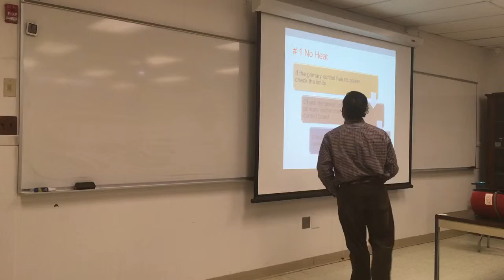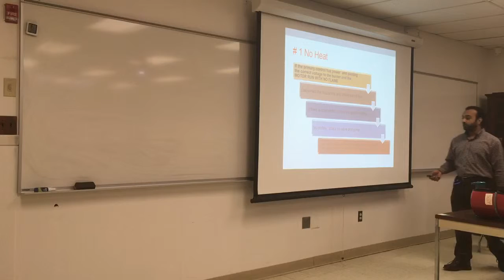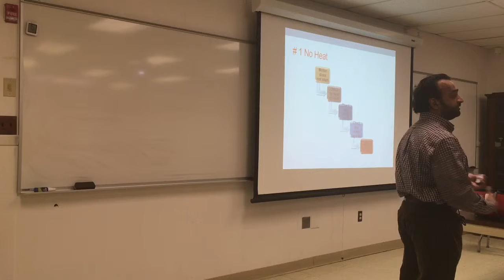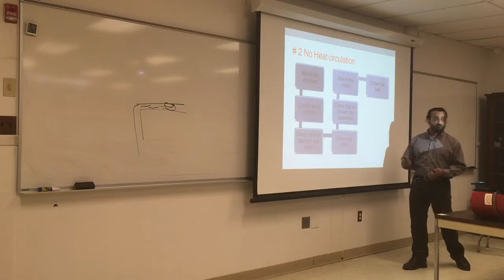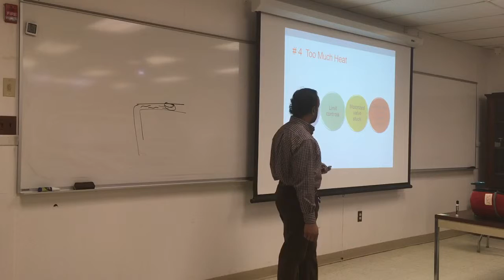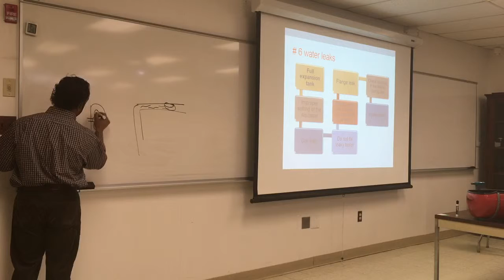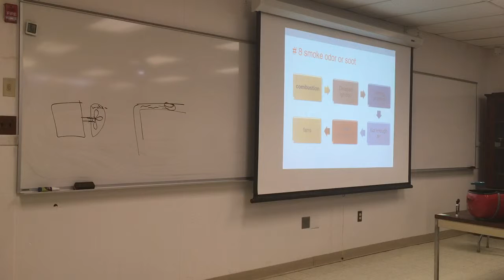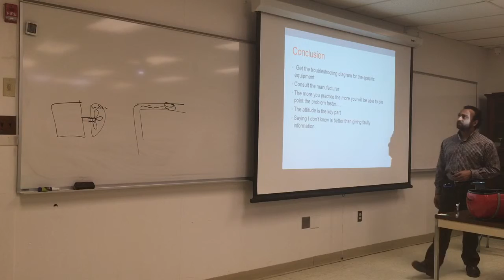Sp19 Combustion control week7 part2